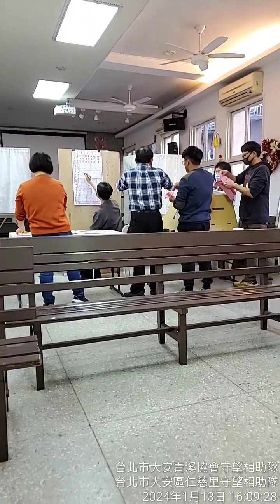中華民國113年1月13日第16任總統副總統選舉 1 16：05開始監票、4分35秒第1次反應、5分19秒第2次反應、5分25秒提出【有異議】